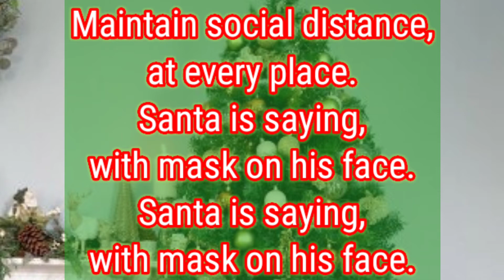Christmas poem in English/English poem on Christmas/Rhyme on Christmas/Christmas Rhyme/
Hello Everyone,
In this video we will learn Christmas poem.

Regards
Ms.Hema Kirola
Learning with Hema Kirola